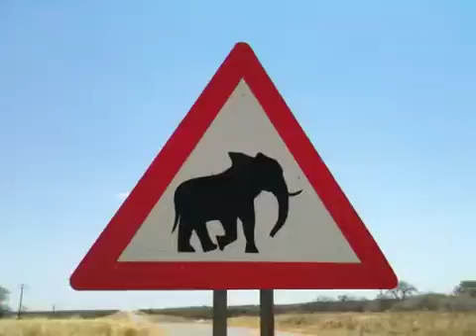3637 kms around Namibia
Roadtripping...